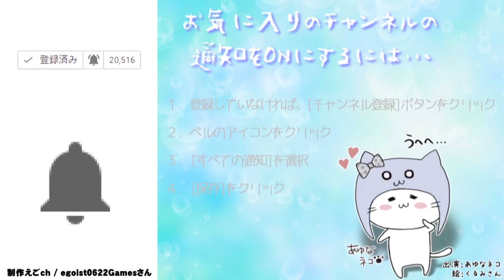タクミさんがバンド？ゴスロリ？Liveアーカイブどうぶつの森ポケットキャンプ[ポケ森]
この動画は2/1におこなったLiveのアーカイブです。

BGM
DOVA-SYNDROME